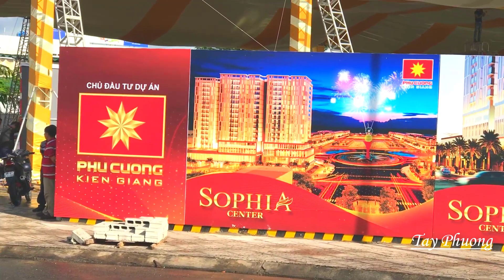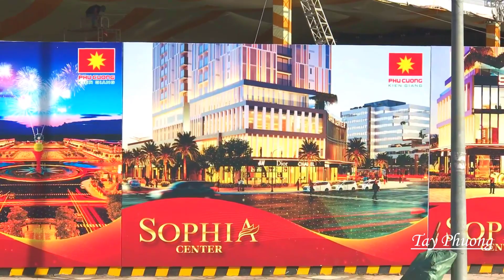KHỞI CÔNG CHUNG CƯ CAO CẤP SOPHIA CENTER PHÚ CƯỜNG KIÊN GIANG